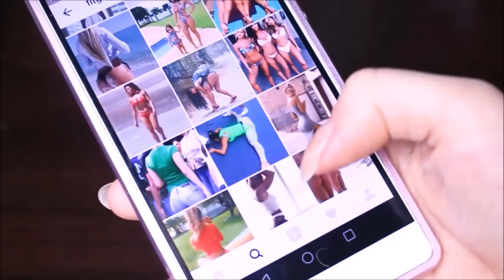JAK SZYBKO być PEWNYM SIEBIE?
"JAK SZYBKO" - W każdą niedzielę o 19:00

Nowy odcinek: JAK SZYBKO być PEWNYM SIEBIE?